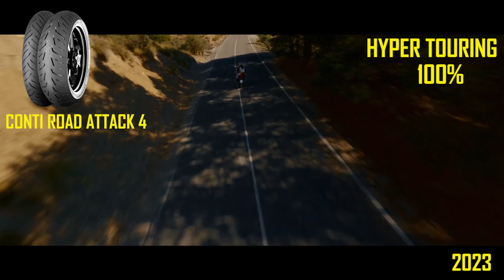TOP 7 NEUMATICOS MOTO 2024 METZELER MICHELIN CONTINENTAL MITAS JAPPITEL 3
Hola compañeros hoy  os traigo los 7 MEJORES  y mas novedosos (2024) NEUMATICOS DE CARRETERA  hasta la fecha  , de marcas punteras y para todos los estilos de conducción , espero que os gusten y os ayuden a elegir en un futuro el neumático que mas se adapta a vuestras necesidades.
Este video no pretende ser una guía de compra  y existen en el mercado otros igualmente validos . pero para mi desde luego estos son los mas interesantes.
Si os gusta el video NO OLVIDEIS SUBSCRIBIROS Y DEJARME  VUESTRO FEEBACK EN COMENTARIOS.
Un saludo compañeros.